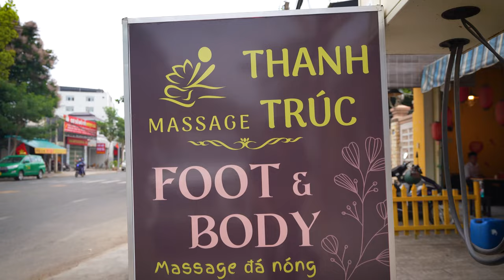Massage Thanh Trúc Tây Ninh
❌ Bạn muốn tôn vinh và lưu trữ đứa con tinh thần của mình ?
❌ Bạn có doanh nghiệp, cửa hàng, cửa hiệu, nhà hàng, quán ăn vặt, trà sữa, nail, spa, salon tóc.. muốn giới thiệu hình ảnh với mọi người?
❌ Bạn đang tìm một hình thức quảng cáo và muốn gây sự chú ý với mọi người cho sản phẩm của mình...
❌ Chúng Tôi xây dựng và Phát triển quảng cáo trên 3 nền tảng mạng xã hội : Facebook - Google - Tiktok (Chúng Tôi hiện đang Có lượng Data khách hàng hơn 400.000 tại Tây Ninh và đang dần phát triển từng ngày)
❌ Và đặc biệt bạn muốn chọn 1 giải pháp hiệu quả tiết kiệm cho chi phí quảng cáo.
Hãy liên hệ Long_Hoa _media, chúng tôi sẽ giúp doanh nghiệp,cửa hàng,... của bạn làm "xiêu lòng" khách hàng bằng những cách tiếp cận 1 cách hiệu quả và tiết kiệm nhất...
DỊCH VỤ CỦA CHÚNG TÔI:
1. TVC giới thiệu công ty, nhà hàng, dịch vụ.
2. Chỉnh sửa video (cắt ghép, thêm nội dung, chèn phụ đề).
3. Tạo hiệu ứng cho Logo.
4. Quay video (thêm hiệu ứng, thêm nhạc, lồng tiếng, chèn phụ đề)
5. Làm clip quảng cáo dạng giới thiệu dịch vụ, sản phẩm
6. Nhận đăng các bài viết, hình ảnh và video lên hệ thống fanpage và Group (data 400.000 người)*
7. Viết link review trên website tayninhplus.vn*
8. Nhận Đăng video review lên Kênh Tiktok *
9. Tổ chức sự kiện,khai trương trọn gói
10. Dịch vụ cho thuê các gói riêng lẻ của sự kiện như : Lân, MC, Lễ Tân,.